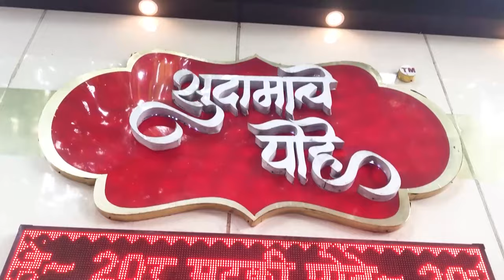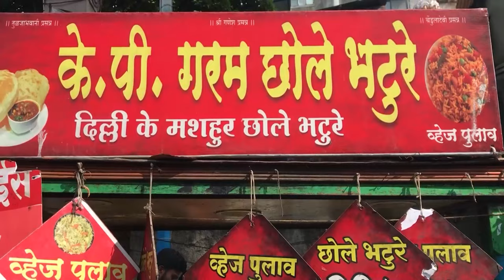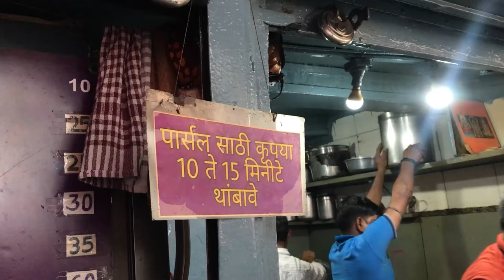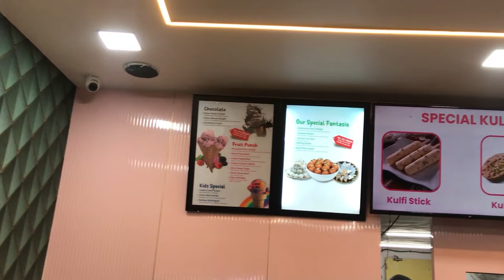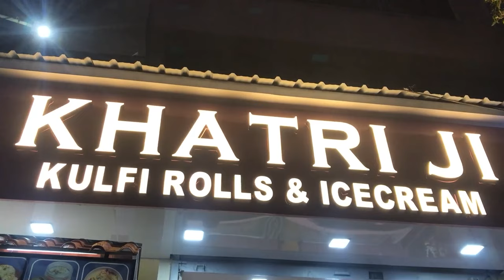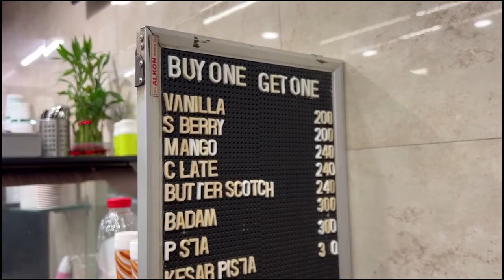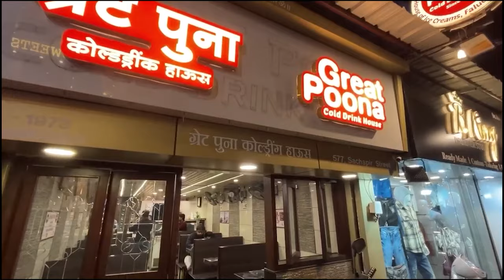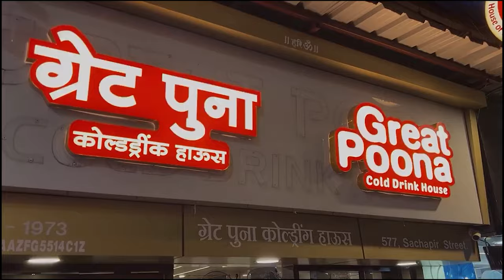Pune's Ultimate Food Tour Part-2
"Join me on a tasty tour of Pune's street food!  Explore the flavors of masala Dosa, Kachori, Bhel,  Paha, Ice cream and more. Let's savor the local delights together!
Time Code
00:00 - 02:55 - Shree Gajanan Kachori
02:56 - 07:42 - Budget Food Triup Under 20/-
07:43 - 10:31 - Pune's Most Famous Nashta Spot
10:32 - 16:25 - Khatri ji Kulfi Rolls
16:26 - 22:42 - Great Poona Cooldrink House